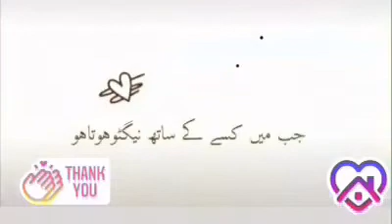Mry NABI (SAW) ke bri Sunnat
Logo ko maaf kr daina beshak mry NABI (SAW) ke bri Sunnat h

Logo k Leyai Apny Del ko hmesha saaf kr dya kro

Mulana Tariq Jameel BaYan